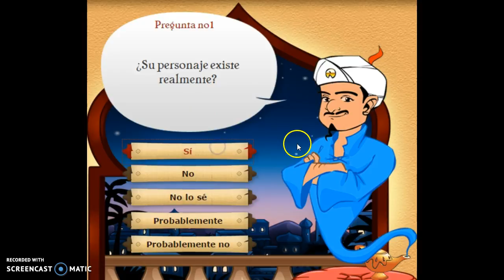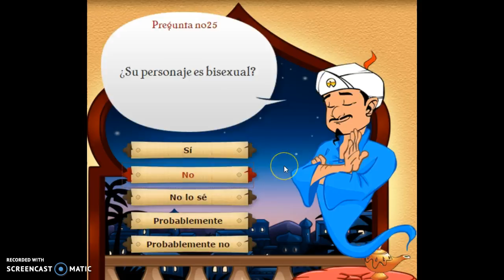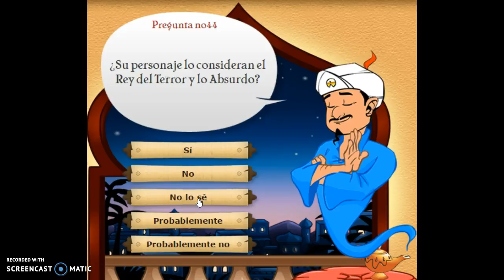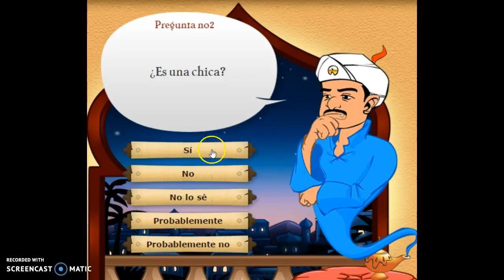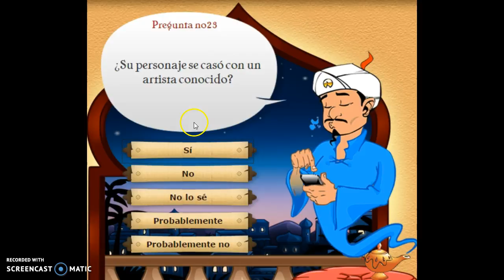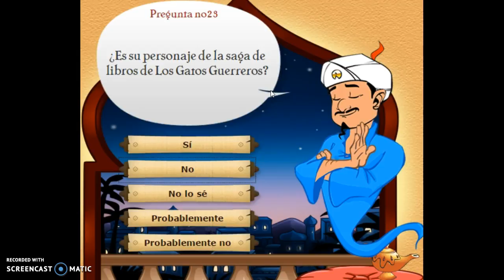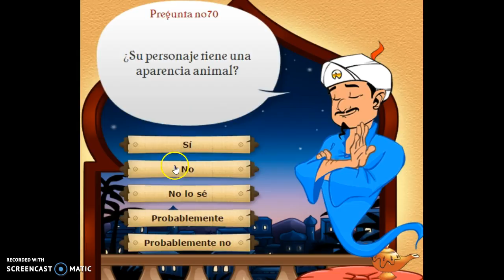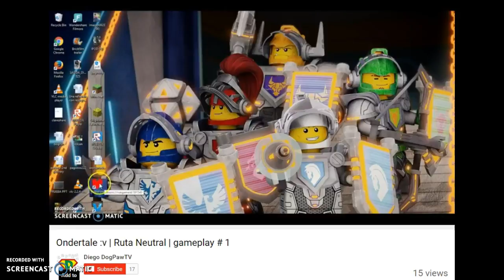Especial de navidad!:D | El genio de Aladin volvio! AKINATOR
En este especial de navidad hare un gameplay de akinator (que es el genio de aladin osea pus A MI NO ME ENGAÑAN ES EL MISMO) FELIZ NAVIDAD :3